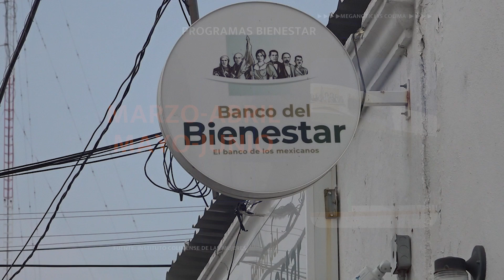MeganoticiasColima 👨‍👩‍👧💰🗳️Adelanto de apoyos del Bienestar tiene trasfondo político-electoral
Adelanto de apoyos del Bienestar tiene trasfondo político-electoral